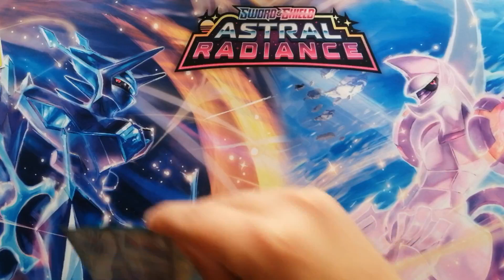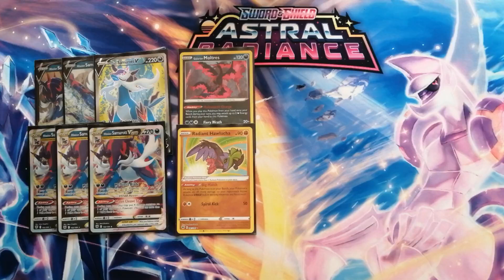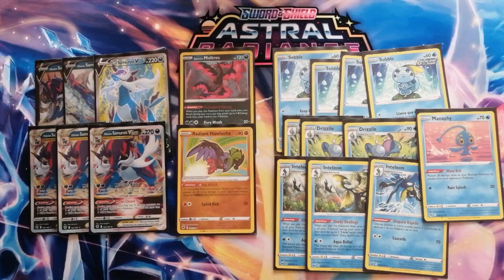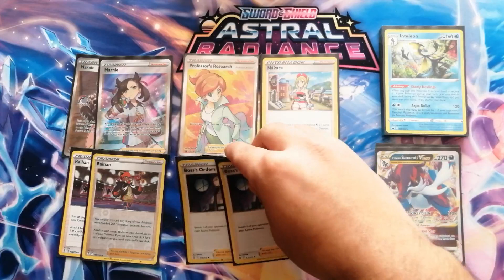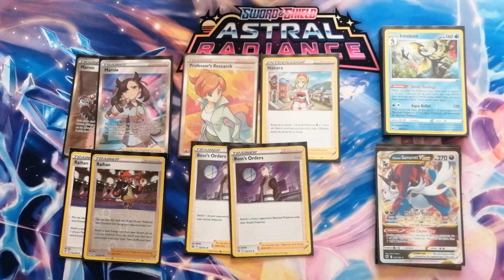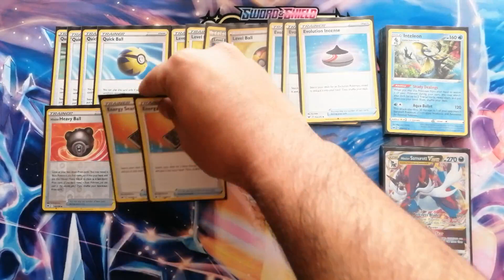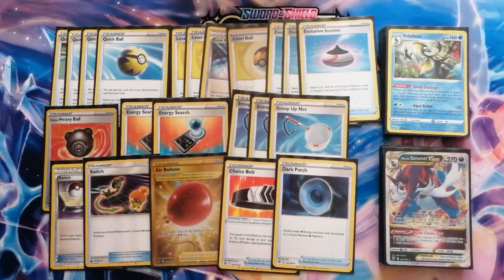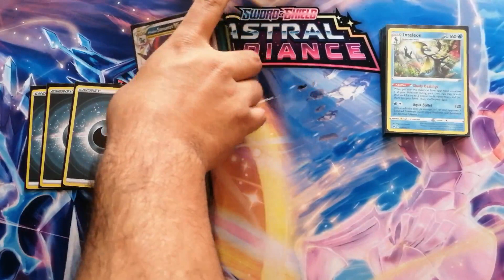Samurott De Hisui Vstar Con Inteleon Deck List